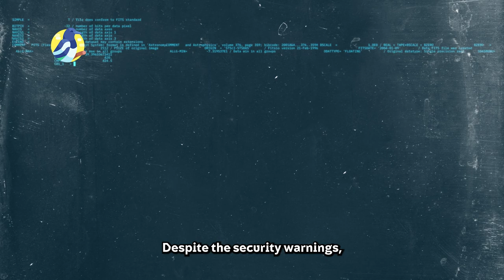The UK Government's TikTok Ban, Explained.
TikTok, the popular chinese social media app, has been blocked on work phones and devices for British government ministers for security grounds.

The administration is concerned that the Chinese government may gain access to private information stored on official phones.

The Chinese embassy in London claimed the action was motivated by politics "rather than facts" and would "undermine the confidence of the world community in the UK's economic environment".

Yet, government agencies, as well as specific ministers, have embraced TikTok as a means of reaching young people with their messages.

With 3.5 billion downloads worldwide, usage of the app has skyrocketed in recent years.

Despite the security warnings, some lawmakers are hesitant to give up their TikTok habit.

To be clear, Ministers are only forbidden to use the site on their official devices; personal phones are not prohibited.

Notwithstanding TikTok's claims to the contrary, Chinese intelligence rules require businesses to assist the Communist Party when requested.

Facebook, Instagram, and Twitter are among the Western social media apps that are restricted in China.

00:00 - Intro
00:02 - Tik Tok banned on Uk Government phones
00:16 - The response of the Chinese Embassy
00:28 - Uk politicians on Tik Tok
00:36 - The explosion of the Tik Tok App worldwide
01:04 - Other apps that are banned in China
01:08 -  Thank you for watching